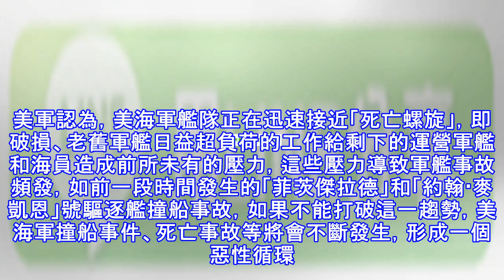應對中俄，確保第一，美海軍的「355艘軍艦」計劃將在2020年實現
（文章來源：兵工科技）圖註：美海軍為確保未來海軍實力仍處於世界領先地位，提出了「355艘軍艦」計劃 (adsbygoogle = window.adsbygoogle || []).push({}); 去年，美國海軍在2016年度的兵力結構評估指出，美國需要一支擁有355艘軍艦的海軍艦隊。355艘海軍艦艇將包括12艘航空母艦、104艘大型水面艦艇、52艘小型水面艦艇、38艘兩棲船以及66艘潛艇。近日，美海軍代理副部長托馬斯·迪伊則對該計劃「潑冷水」，認為在本世紀50年代以前，美國海軍的軍艦總數或許都無法達到355艘。針對托馬斯·迪伊的說辭，海軍部長理查德·斯潘塞和海軍作戰部長約翰·理查森則表示...